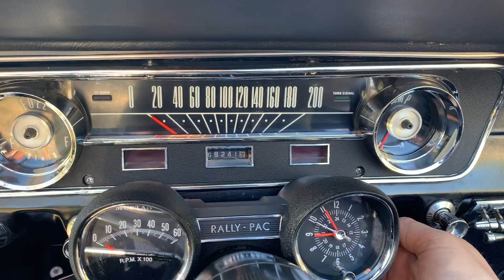FORD MUSTANG 1965 Cabriolet vendue chez GT VINTAGE CLASSIC CARS